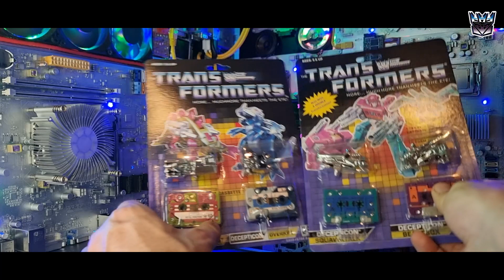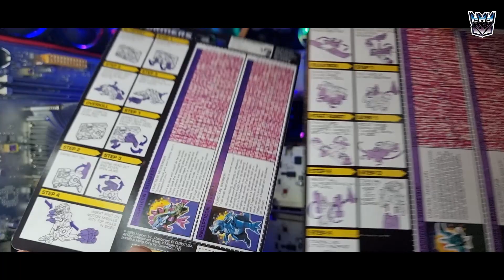Transformers G1 Decepticon Casettecons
Mini Cassettes, Slugfest, Overkill, Beastbox en Sqauwtalk! Super gaaf en obscuur! Maar is het een KO, een reissue of iets daartussen in?

Credits:
Afbeeldingen van Marc Pascual & Tomasz Mikołajczyk via Pixabay